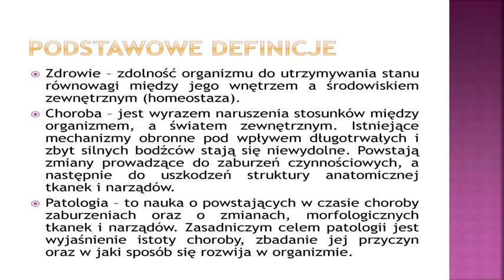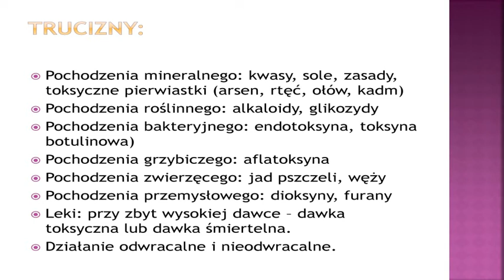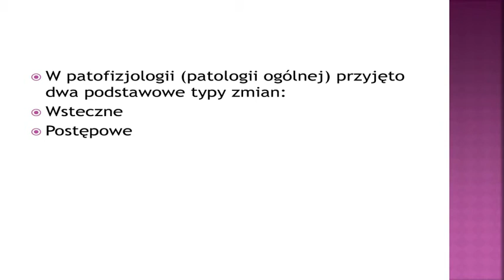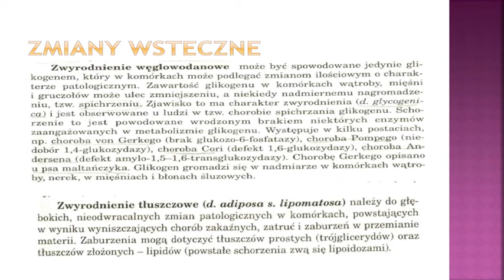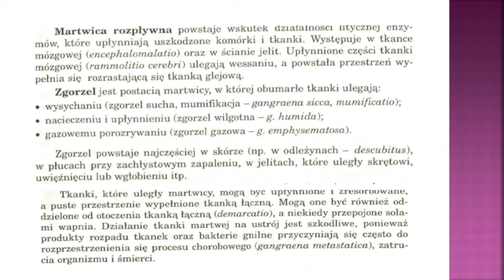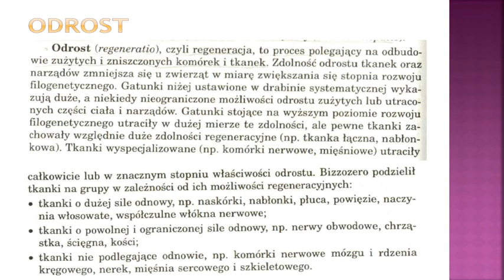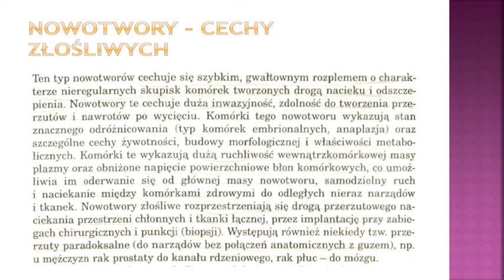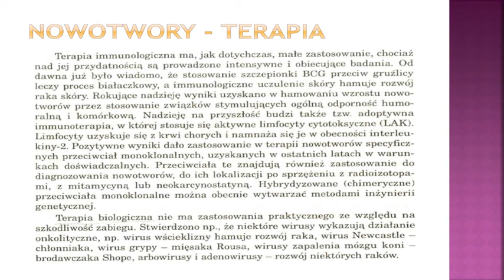AE01, patofizjologia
Wojciech Wójtowicz, słuchacz III semestru "technikum" weterynarii